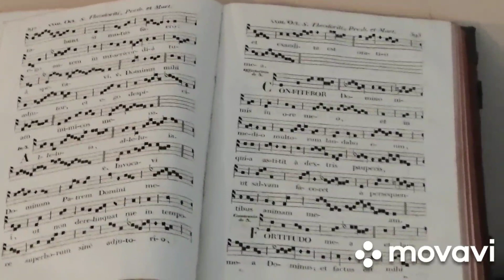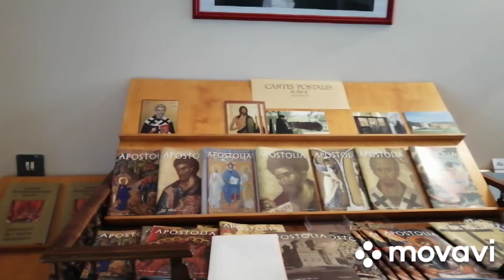Одесситки во Франции! Очень хочется домой! Молимся за возвращение!